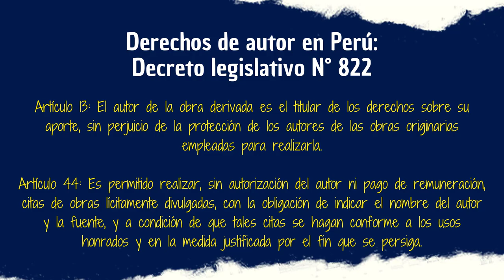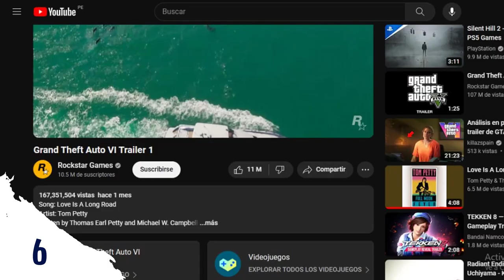10 DATOS / 3 MINUTOS: Grand Theft Auto VI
Regresamos a una de las secciones medianamente aceptables del canal, a modo de vídeo nostálgico decidí tocar el tema del GTA VI mientras sigue fresco y ya en el futuro ver este vídeo como una anécdota. Espero que les encante estos datos que encontré viendo el tráiler e investigando el tema.